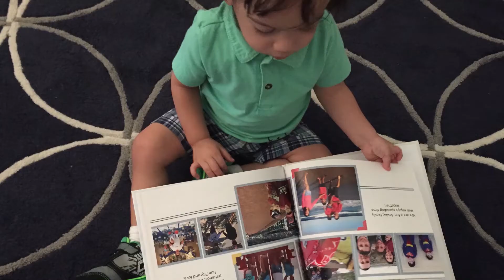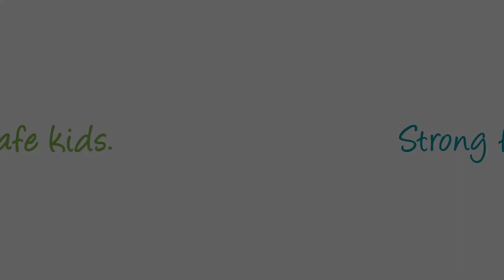Yoder Family Story